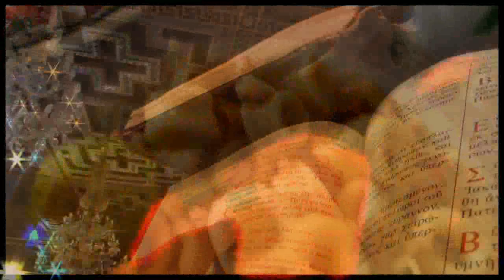Mortar & Pestle Trailer 2011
After losing his job to outsourcing a man follows his Greek wifes advice to go to Greece and visit the relatives and find his Kefi. While there he has many fine meals and a mystical dream with an ancient Greek god and eventually finds a magical Mortar & Pestle in a mystical Olive Orchard. Produced by Byron Ayanoglu, Music by Guthrie Lowe